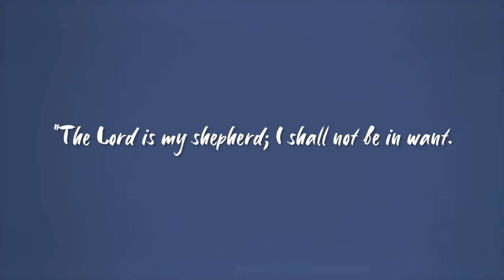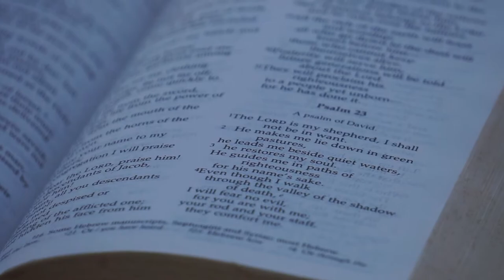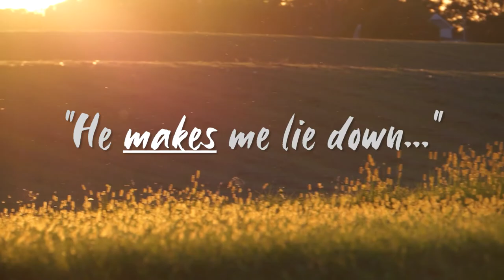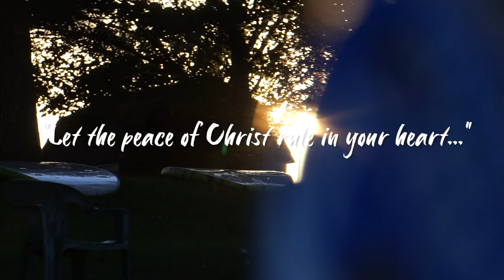Peace and Serenity | Larry Julian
As we struggle with stress and burdens, it is difficult to be still. In this video, take a fresh look at Psalm 23:1-3 and discover how to stop striving and allow God to lead in your life.